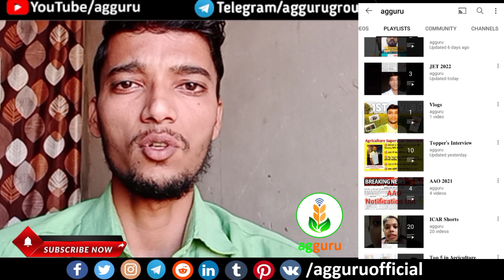Meet Miss Ankita Saha, AIR 3 | ICAR PG/JRF 2021 | Horticulture | IARI Delhi | Full Interview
🎯 𝐓𝐡𝐢𝐬 𝐜𝐡𝐚𝐧𝐧𝐞𝐥 𝐢𝐬 𝐡𝐞𝐥𝐩𝐟𝐮𝐥 𝐟𝐨𝐫 𝐀𝐥𝐥 𝐀𝐠𝐫𝐢𝐜𝐮𝐥𝐭𝐮𝐫𝐞 𝐂𝐨𝐦𝐩𝐢𝐭𝐢𝐭𝐢𝐯𝐞 𝐄𝐱𝐚𝐦𝐬 𝐥𝐢𝐤𝐞 𝐉𝐄𝐓, 𝐈𝐂𝐀𝐑, 𝐁𝐇𝐔, 𝐉𝐑𝐅, 𝐒𝐑𝐅, 𝐏𝐫𝐞-𝐏𝐆, 𝐀𝐠𝐫𝐢𝐜𝐮𝐥𝐭𝐮𝐫𝐞 𝐒𝐮𝐩𝐞𝐫𝐯𝐢𝐬𝐨𝐫, 𝐇𝐎, 𝐀𝐎, 𝐀𝐀𝐎, 𝐒𝐎, 𝐀𝐅𝐎, 𝐒𝐀𝐔’𝐬 𝐄𝐱𝐚𝐦, 𝐀𝐑𝐒, 𝐍𝐄𝐓, 𝐞𝐭𝐜.

🎯 𝐂𝐚𝐦𝐩𝐮𝐬 𝐓𝐨𝐮𝐫, 𝐓𝐨𝐩𝐩𝐞𝐫𝐬 𝐈𝐧𝐭𝐞𝐫𝐯𝐢𝐞𝐰𝐬, 𝐒𝐜𝐡𝐨𝐥𝐚𝐫𝐬𝐡𝐢𝐩𝐬, 𝐕𝐥𝐨𝐠𝐬, 𝐀𝐠𝐫𝐢𝐜𝐮𝐥𝐭𝐮𝐫𝐚𝐥 𝐭𝐞𝐜𝐡𝐧𝐨𝐥𝐨𝐠𝐲, 𝐎𝐫𝐠𝐚𝐧𝐢𝐜 𝐅𝐚𝐫𝐦𝐢𝐧𝐠, 𝐀𝐁𝐌, 𝐑𝐞𝐬𝐞𝐚𝐫𝐜𝐡 𝐚𝐧𝐝 𝐄𝐱𝐭𝐞𝐧𝐬𝐢𝐨𝐧, 𝐚𝐧𝐝 𝐦𝐚𝐧𝐲 𝐦𝐨𝐫𝐞…

🎯 𝐇𝐞𝐫𝐞 𝐲𝐨𝐮 𝐰𝐢𝐥𝐥 𝐟𝐢𝐧𝐝 𝐀𝐦𝐚𝐳𝐢𝐧𝐠, 𝐔𝐧𝐢𝐪𝐮𝐞, 𝐄𝐱𝐜𝐥𝐮𝐬𝐢𝐯𝐞, 𝐈𝐧𝐟𝐨𝐫𝐦𝐚𝐭𝐢𝐯𝐞 & 𝐔𝐬𝐞𝐟𝐮𝐥 𝐕𝐢𝐝𝐞𝐨𝐬 𝐨𝐟 𝐯𝐚𝐫𝐢𝐨𝐮𝐬 𝐟𝐢𝐞𝐥𝐝𝐬 𝐨𝐟 𝐀𝐠𝐫𝐢𝐜𝐮𝐥𝐭𝐮𝐫𝐞 𝐢𝐧 𝐇𝐢𝐧𝐝𝐢 𝐚𝐧𝐝 𝐄𝐧𝐠𝐥𝐢𝐬𝐡 𝐥𝐚𝐧𝐠𝐮𝐚𝐠𝐞.

"𝐉𝐨𝐢𝐧 𝐍𝐨𝐰" 👆
𝐀𝐠𝐫𝐢 𝐄𝐱𝐚𝐦 𝐃𝐢𝐬𝐜𝐮𝐬𝐬𝐢𝐨𝐧 𝐆𝐫𝐨𝐮𝐩 (𝟏6𝟎𝟎+ 𝐦𝐞𝐦𝐛𝐞𝐫𝐬) 𝐭𝐨 𝐠𝐞𝐭 𝐋𝐀𝐓𝐄𝐒𝐓 𝐔𝐏𝐃𝐀𝐓𝐄𝐒 𝐨𝐟 𝐀𝐥𝐥 𝐀𝐠𝐫𝐢𝐜𝐮𝐥𝐭𝐮𝐫𝐞 𝐄𝐧𝐭𝐫𝐚𝐧𝐜𝐞 𝐚𝐧𝐝 𝐉𝐨𝐛 𝐄𝐱𝐚𝐦𝐬 𝐨𝐟 𝐈𝐧𝐝𝐢𝐚.🇮🇳

𝟏. 𝐓𝐨𝐩𝐩𝐞𝐫'𝐬 𝐑𝐞𝐜𝐨𝐦𝐦𝐞𝐧𝐝𝐞𝐝 𝐁𝐨𝐨𝐤𝐬 📚📚

𝟐. 𝐓𝐨𝐩𝐩𝐞𝐫'𝐬 𝐍𝐨𝐭𝐞𝐬 (𝐇𝐚𝐧𝐝𝐰𝐫𝐢𝐭𝐭𝐞𝐧 𝐨𝐫 𝐏𝐫𝐢𝐧𝐭𝐞𝐝), 𝐏𝐃𝐅, 𝐏𝐫𝐞𝐯𝐢𝐨𝐮𝐬 𝐘𝐞𝐚𝐫 𝐐𝐮𝐞𝐬𝐭𝐢𝐨𝐧 𝐏𝐚𝐩𝐞𝐫𝐬, 𝐌𝐨𝐝𝐞𝐥 𝐏𝐚𝐩𝐞𝐫𝐬, 𝐓𝐞𝐬𝐭 𝐒𝐞𝐫𝐢𝐞𝐬, 𝐞𝐭𝐜.
𝐅𝐨𝐥𝐥𝐨𝐰 𝐔𝐬 🔰

icar
horticulture
jrf horticulture
icar jrf
icar jrf 2021
icar topper
icar topper interview
icar topper 2021
icar pg
icar pg topper
icar pg horticulture
icar jrf result 2021
icar jrf exam pattern
icar jrf horticulture
icar jrf horticulture cut off
icar jrf horticulture cut off 2021
icar jrf horticulture cut off 2020
jrf topper interview
jrf to srf upgradation
jrf topper
jrf topper 2021
jrf topper strategy
jrf tips
icar 2021
icar pg jrf
icar 2022
icar jrf 2022
jrf horticulture topper
jrf horticulture topper
jrf horticulture topper 2021
jrf horticulture topper interview
jrf horticulture topper
jrf horticulture
jrf horticulture preparation
jrf horticulture 2021 question paper
jrf horticulture
jrf horticulture 2021
jrf horticulture 2020 question paper
jrf horticulture 2021 answer key
jrf horticulture 2019 question paper
jrf horticulture classes
jrf horticulture 2018 question paper
jrf horticulture syllabus
icar result 2021
icar counselling process 2021
icar new update 2021
icar latest news 2021
icar documents required 2021
icar documents required
icar documents
icar document verification 2021
icar document upload
icar counselling documents
icar confirmation page download 2021
icar confirmation page
icar ug confirmation page
icar registration 2021
icar registration for counselling 2021
icar registration
icar registration 2021 malayalam
icar option registration 2021
icar counselling registration
icar 2021 registration date
icar 2022 registration
icar ug registration
icar mopup round
icar mop up round
icar mop up round 2021
icar final round
icar mopup counselling
icar cut off marks 2021
icar counselling 2021
icar counselling
icar choice filling 2021

Recommended Videos⬇️

अब केवल 1 ही Exam होगा! Good News | icar counselling process 2021 | icar 2021 | icar 2022 @agguru ​

Your Mentor : Ankit Kumar